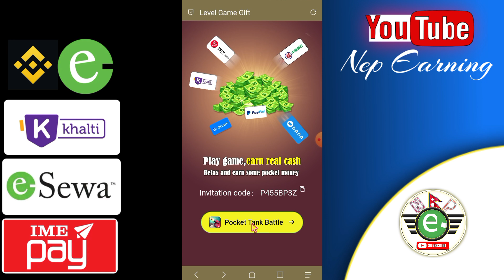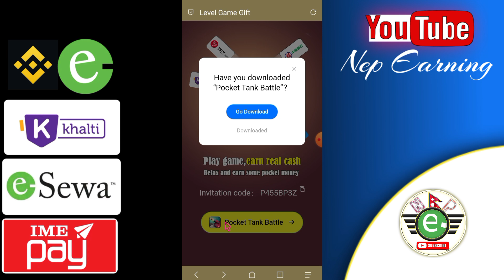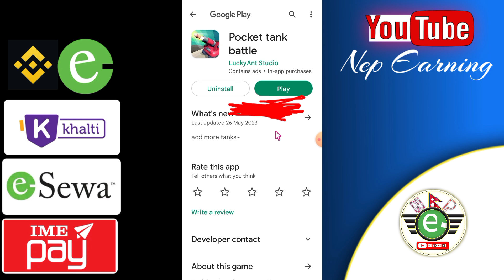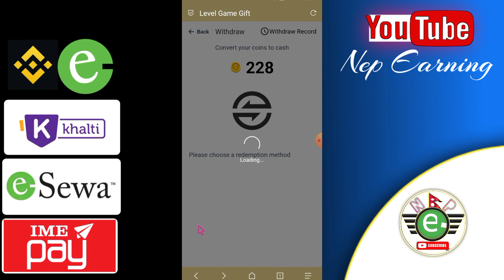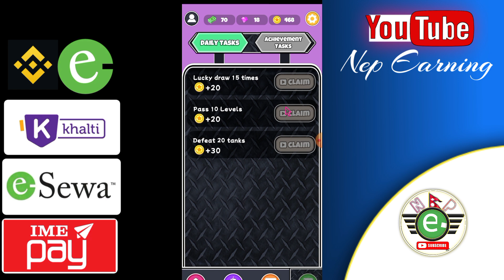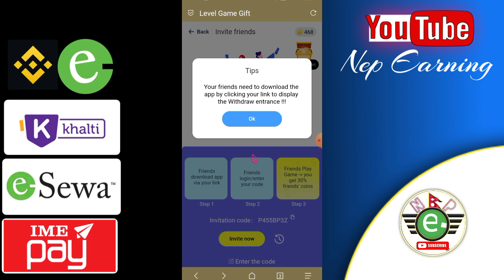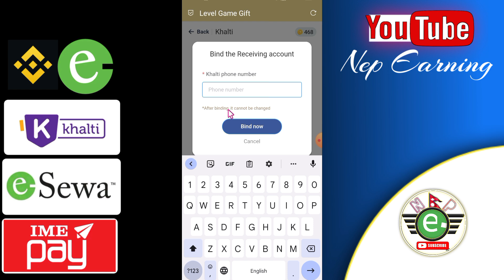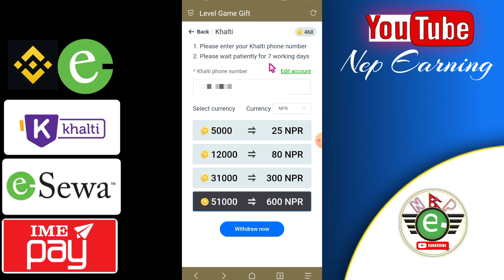ल है नयाँ Nepali Earning App आयो है 😘 • Khalti Earning App | Esewa • Play and Earn • Nep Earning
✅My Best Earning Website ❤️

In Video :-